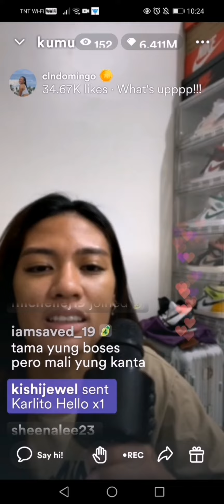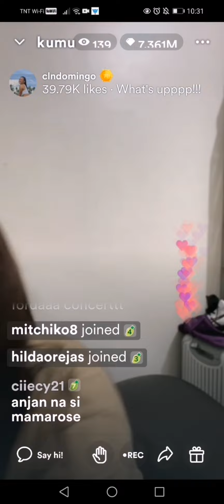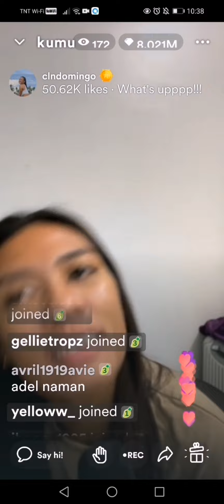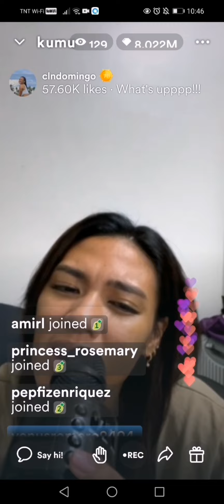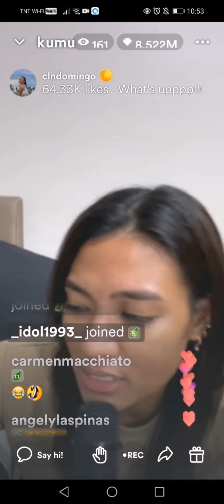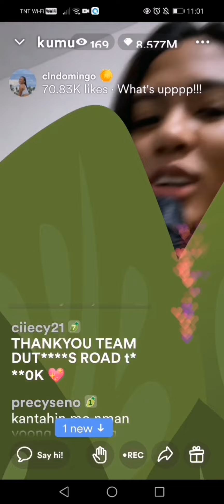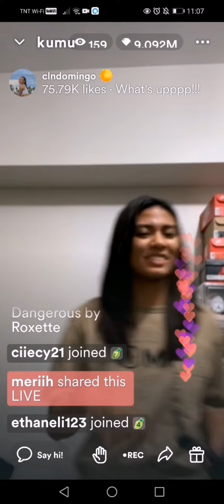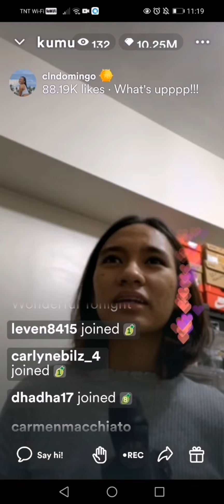Celine Domingo Kumu Live Update||Dias Reached more than 2m. 🤗Amazing😘 Part 3 ending